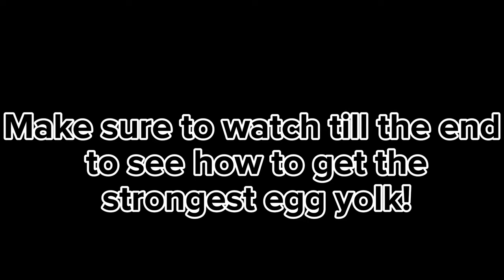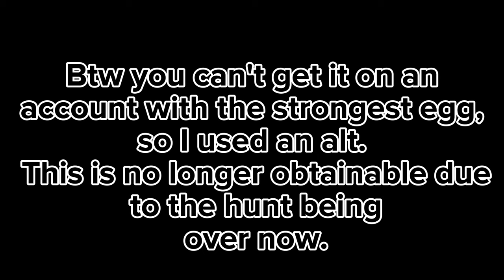How I Got The Strongest Egg Yolk in The Strongest Battlegrounds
I can't believe I got the strongest egg yolk!!

📍 Socials :
(None for right now :-) )

📍 Affliates:
Forex Money Bot